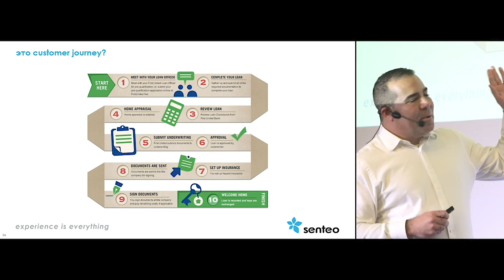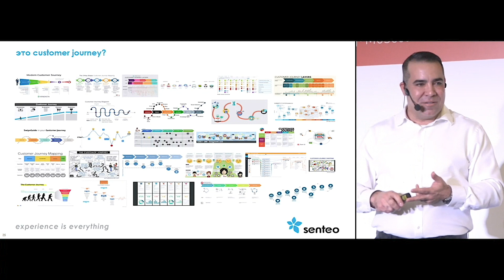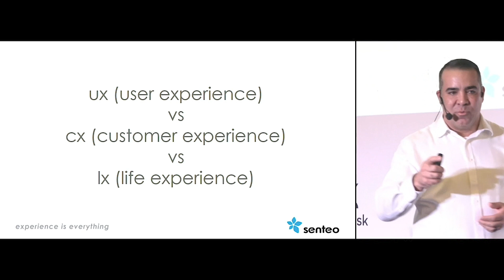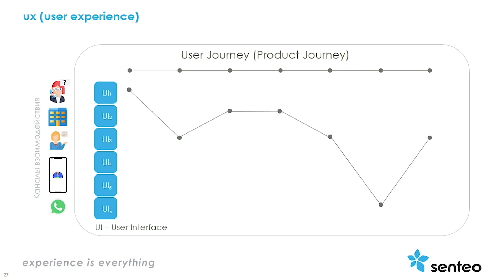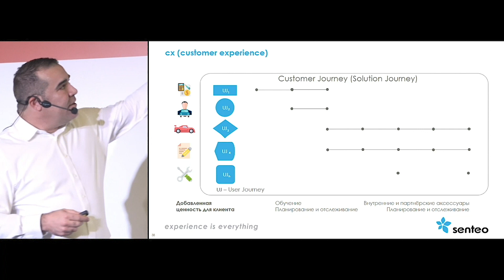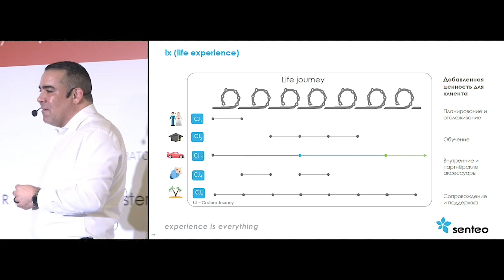Различия между UJM, CJM и LJM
А вы тоже ошибаетесь?
Дело в том, что большинство людей, которые строят карты клиентского опыта (CJM), на самом деле делают карты пользовательского опыта (UJM)! Да, Customer Journeys обычно более сложные и комплексные по своей сути, но они приносят гораздо больше пользы для клиентов.
Именно поэтому всем следует лучше понимать, что такое Customer Journeys.